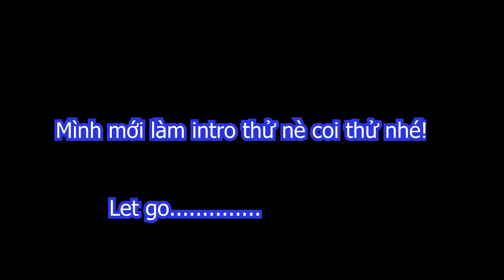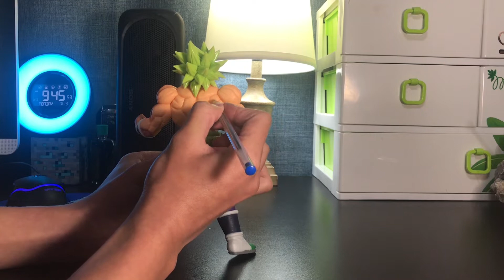Phikaka thử custom lại con figure broly sẽ như thế nào, cái kết...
Hello, coi vui nha anybody.
Hôm này mình sẽ thử custom con broly thử sẽ ra sao nè!
Mọi người ủng hộ cho phikaka được 1,000 người đăng ký nha.
Mong các bạn like và đăng ký cho Phikaka fat nhé.
Nếu các bạn có ý tưởng gì cho hãy bình luận nhé:))
Mình sẽ ra video vào cuối tuần nhé.